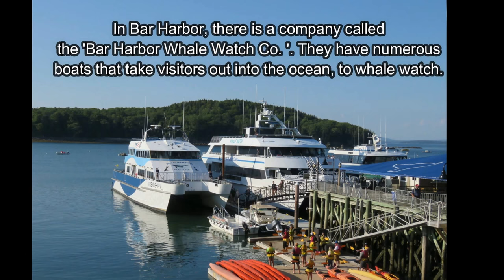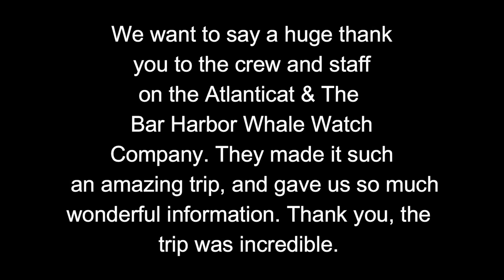Whale Watching - On The Bar Harbor Whale Watch Tour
This whale watch was incredibly fun. The staff and crew on the boat are lovely, and we were able to see 6 different Humpback whales along with some Atlantic White Sided dolphins.
Thank you to the crew for all of the wonderful information you gave us on the trip.

If anyone would like to book with them, or check them out, their website is linked below: